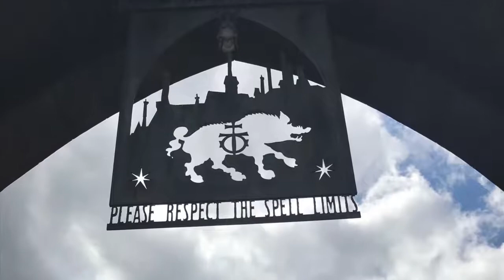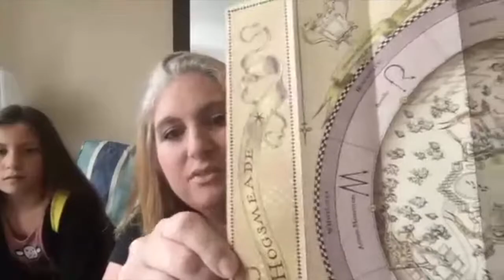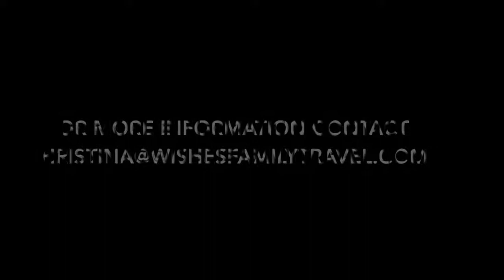Olivanders and Magic in the Wizarding World Universal Orlando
Here is what you need to know about Olivanders, Wands and Magic in the Wizarding world at Universal Orlando!